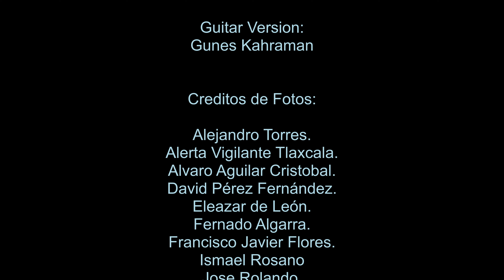Caminando entre Nubes en Apizaco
"A Case of You"
by
Joni Mitchell

Guitar Version:
Gunes Kahraman

Creditos de Fotos:

Alejandro Torres.
Alerta Vigilante Tlaxcala.
Alvaro Aguilar Cristobal.
David Pérez Fernández.
Eleazar de León.
Fernado Algarra.
Francisco Javier Flores.
Ismael Rosano.
Jose Rolando.
Josue Arturo Alonso Briones.
Lethyzhya.
Paulo Quiroz Aguilar.
Real Rody Marr.
Sandy Montiel.
Viery Galicia.
Viky Castillo.

Texto Original y Narracion:
E.G.S.